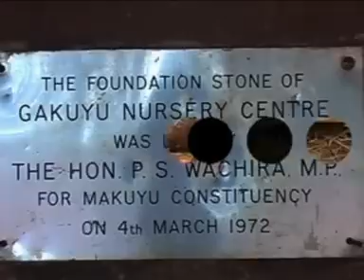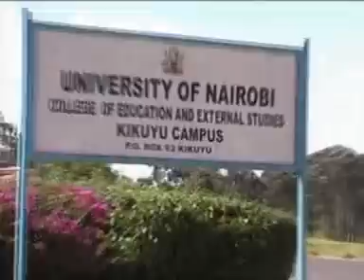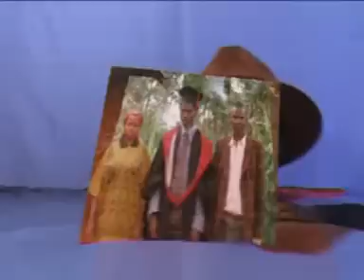Wanjaro Guciara Kunaga Irigu